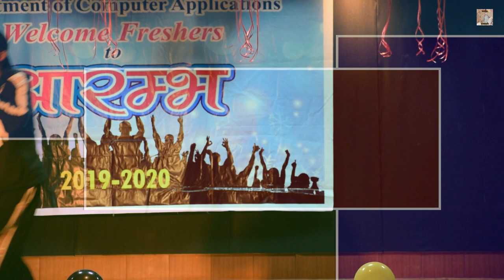COLLEGE STUDENT PERFORMANCE | DIT University Fresher's Party 2019 | Song & Guitar Edition |Part-IV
In this video clip, there are some Guitar battles And Rap Song Videos of Fresher's Party of BCA and the MCA stream of DIT University, Dehradun.

About this channel: My name is Sohail Siddique and I'm the creator of Sohail Siddique Channel. Sohail Siddique is a YouTube prank, a comedy, a social channel featuring funny content for the purpose of entertainment of my awesome viewers. On my channel, you can find hilarious public prank videos, social experiments that'll change the way you think.  but will still make you laugh. I'm always thinking about the next big prank idea to make you smile or another social experiment to spread positivity around the world and wake others up about issues with our society about the homeless, racism, and more. Welcome to Sohail Siddique.

Special Thanks:-
All Performers